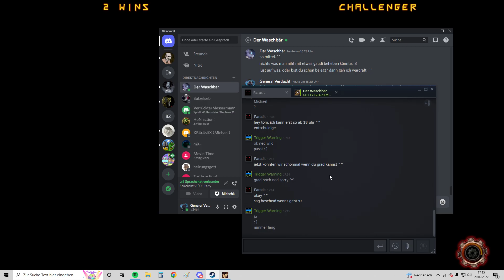Do what u want cause a Pirate is free....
...you are a pirate

Yar har digely dee